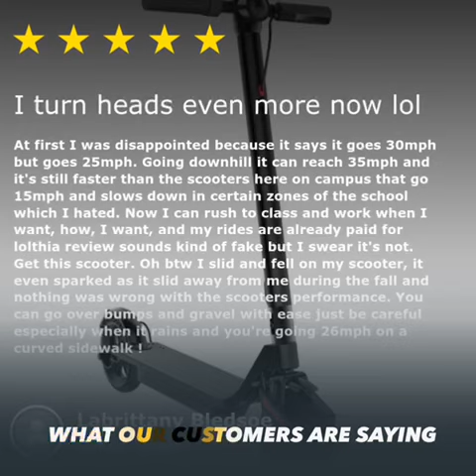5 Star Customer Review Mototec Electric Scooter 853 Pro 36V Lithium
What our Customers are saying about our Mototec Electric Scooter 853 Pro 36V Lithium on Unbox Shopping Network